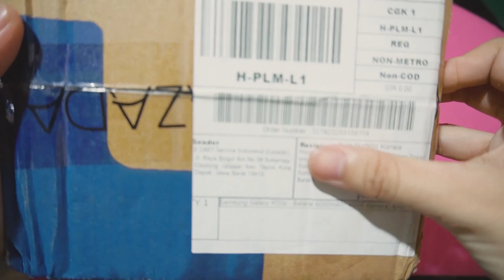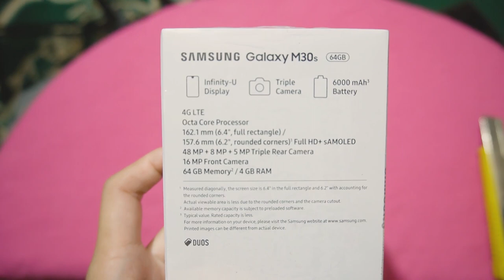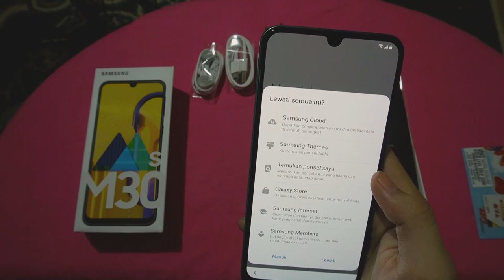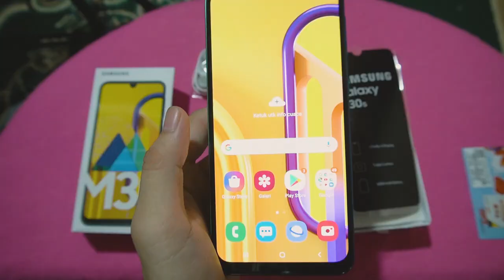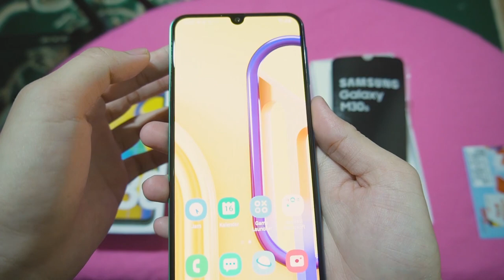UNBOXING SAMSUNG M30S FLASH SALE HARGA 2,7 JUTA ?!? BARANGNYA ORI NGGA YA ?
haloo ! teman, jadi di video ini aku mau unboxing handphone baru aku hihi... setelah sekian lama menabung akhirnnya kebeli juga nih hp...
guasuprised banget sih sama nih hp dgn spesifikasi yang di tonjolkannya...
so daripada kalian penasaran langsng aja tonton video selengkapnya !!! kuyy kuy kuyyy

and Beat made by Chuki Beats)